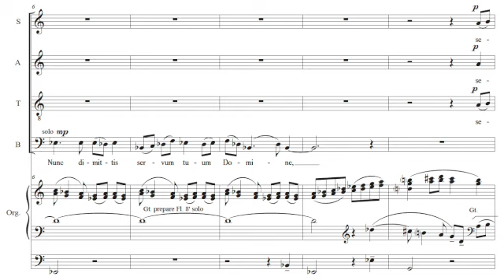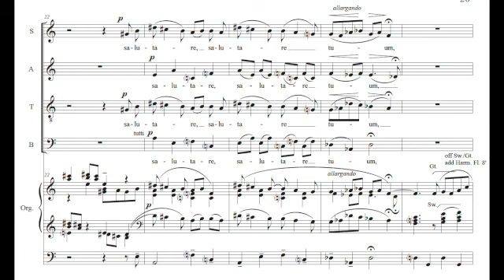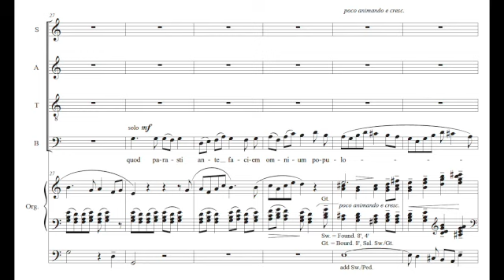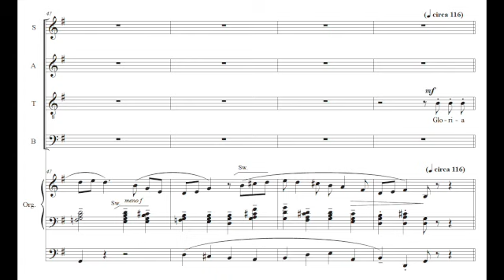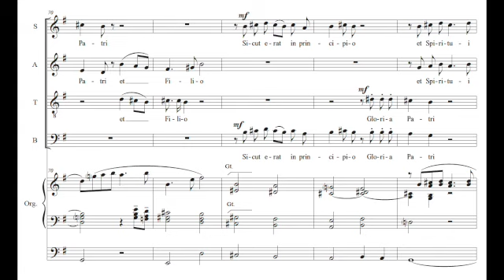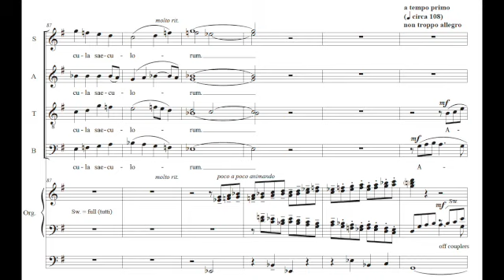Nunc Dimittis from The St. Clement's Service -- Rachel Laurin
Sung in its premiere performance during Evensong on May 22, 2022, at St. Clement's Episcopal Church in St. Paul, MN. Dr. Mark Stahura, Director of Music; Nils Halker, Parish Organist.